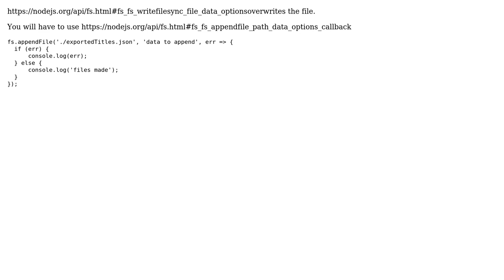Looping console.log fine, but only add one row in file node.js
With thanks & praise to God, and with thanks to the many people who have made this project possible! You are responsible for your own actions.